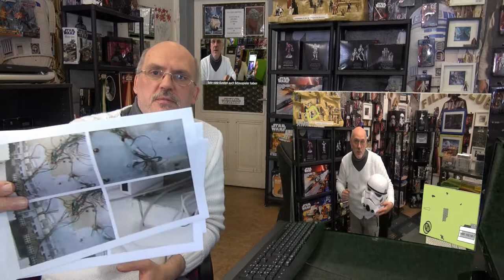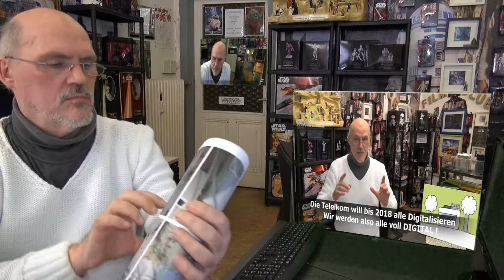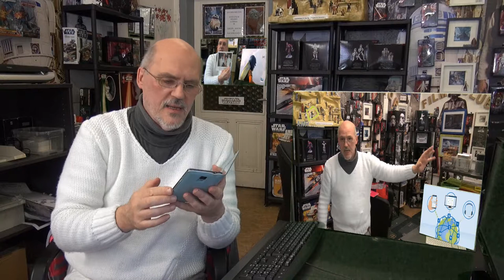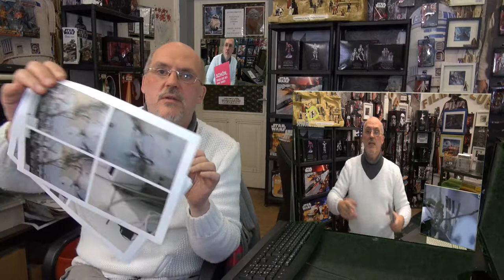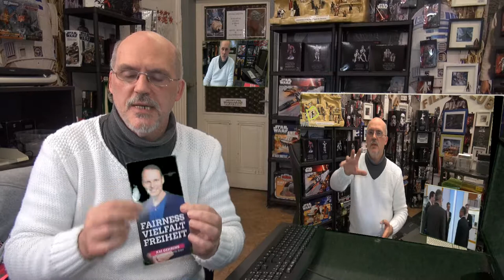Telekom vergrault die Kunden !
Frau Merkel will die Digitalisierung ! Hat aber den Falschen Beauftragt die TELEKOM und die ist Üerfordert und macht CHAOS bei Privat Kunden und Firmen und Kunden und der Medien-Kanzler zeigt dieses nun an für alle die die Selben Probleme haben,meldet euch !